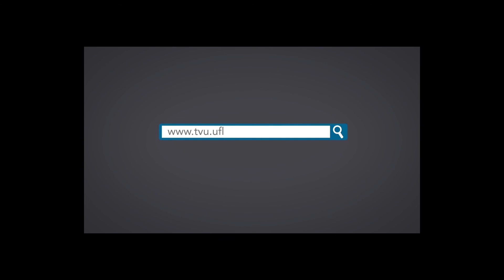Entrevista Pré-Uni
Facebook.com/tvuniversitaria